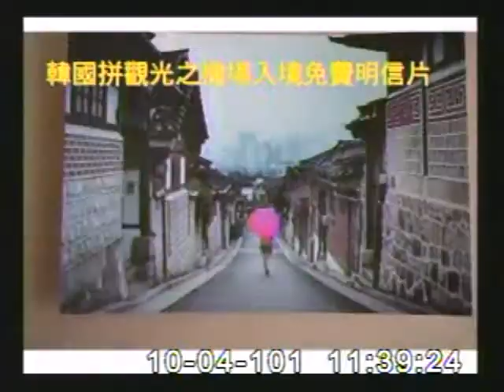20121004國際光點分區計畫補助單位全在北市 管碧玲批資源錯置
20121004管碧玲質詢交通部觀光局及部長毛治國，對於觀光局自98年開始執行的「觀光拔尖領航方案」耗資300億，其中鎖定國際客源、發展旅遊內容、可提供旅行業配套宣傳的「國際光點計畫」，總經費達5.25億，徵選補助北、中、南、東、不分區光點計畫共五單位，各單位執行三年、每年補助1000至1500萬。管碧玲批評國際光點計畫所補助的五個單位竟然四個都在台北市，且都是名人基金會，各計畫的執行既看不出吸引國際旅客，更被旅遊從業者抱怨『旅行業全面無人知曉觀光局甄選出的計畫光點是甚麼』，這5億多元實在花得太不應該。